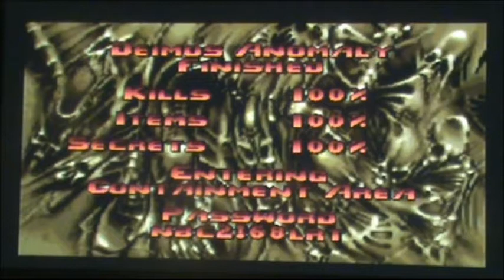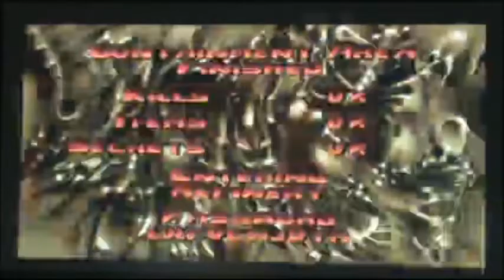Let's Play Ultimate Doom Episode 10 Invasion gets out of control (OLD)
In this Episode we enter back in the one of the human levels and also encountered the Revenants again and also the Spooky Lost Souls as well and also a swarm of Imps, Nightmare Spectres, Pinky Demons and actual Spectres.